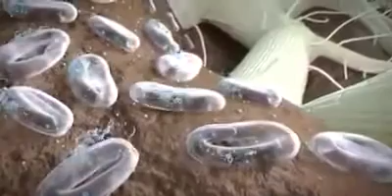Controle químico de nematóides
Animação gráfica do ataque de nematóides às raízes de plantas cultivadas